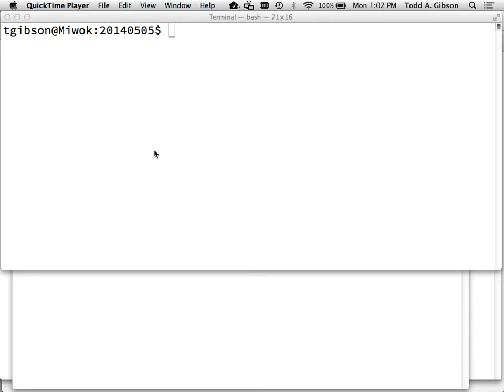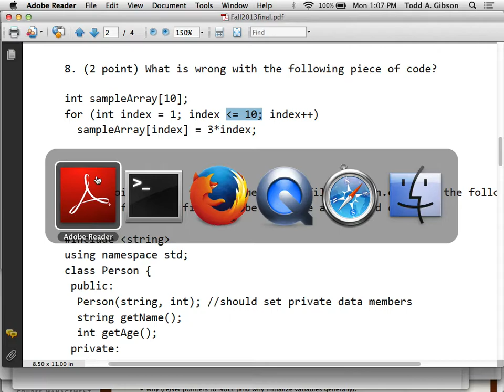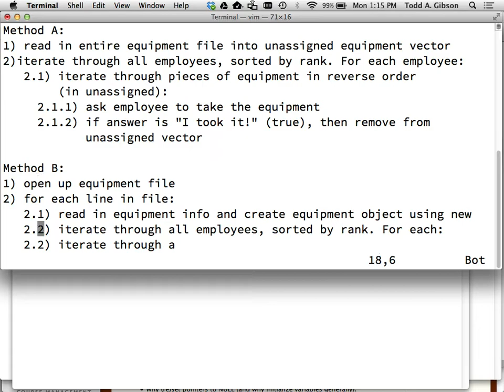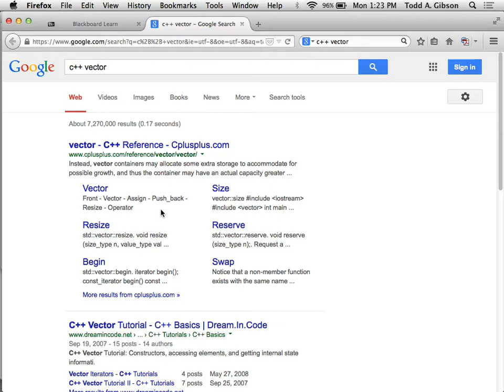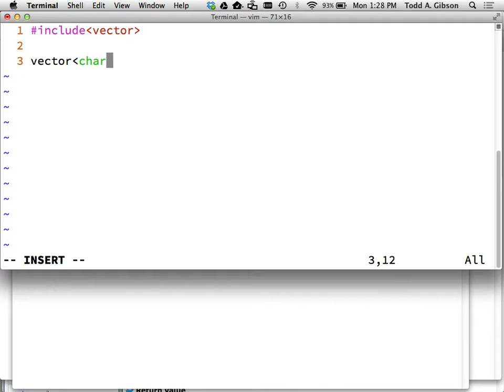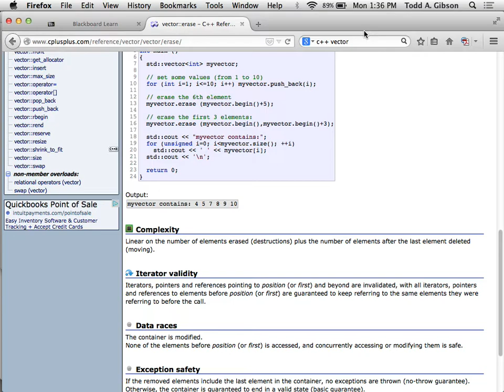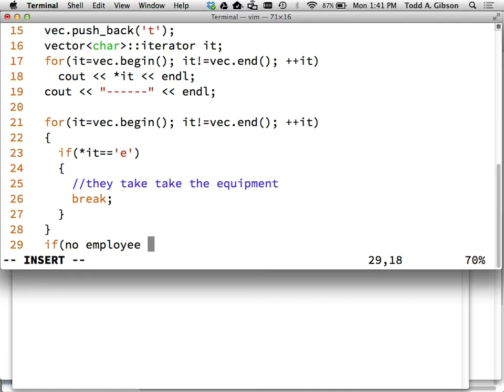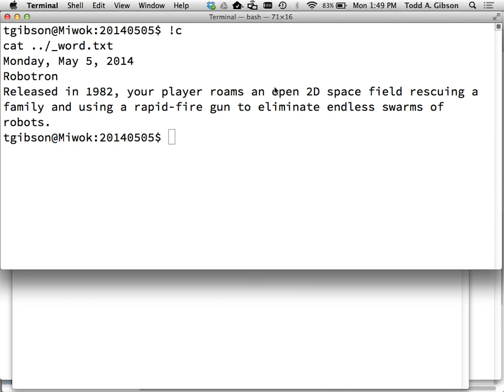Week 15 Monday csci111 2014 05 05